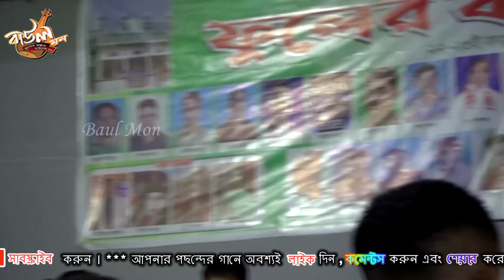নতুন সাথী পেয়ে বন্ধু আমায় গেছ ভুলে কণ্ঠ শিল্পী মুন্নী সরকার Baul Mon 2022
Baul Mon# Poil Media Baul Mon 2